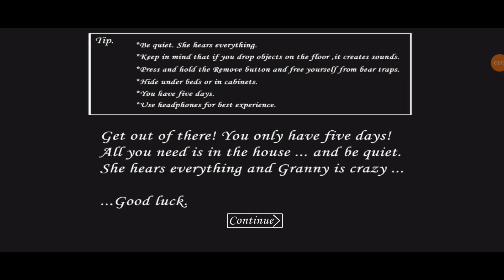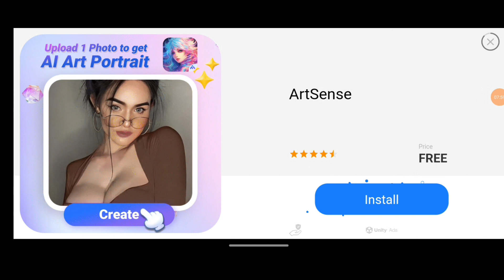happy Halloween granny